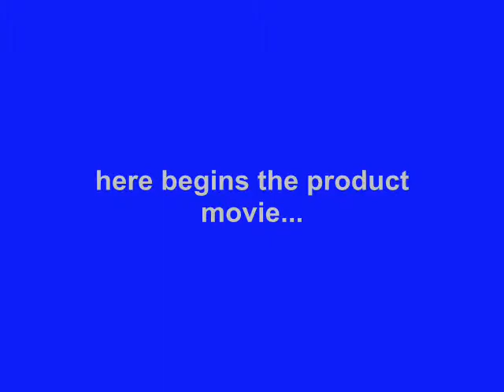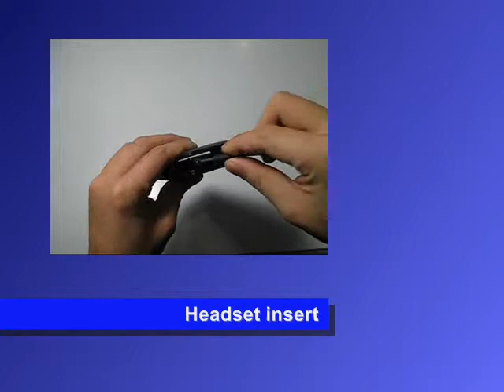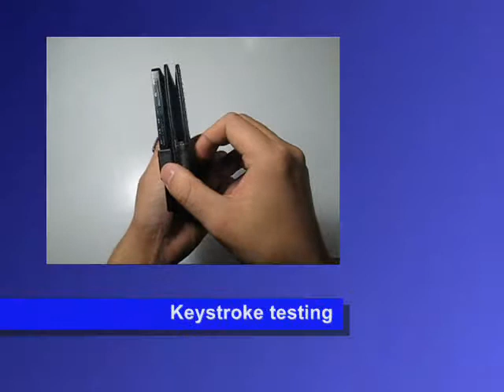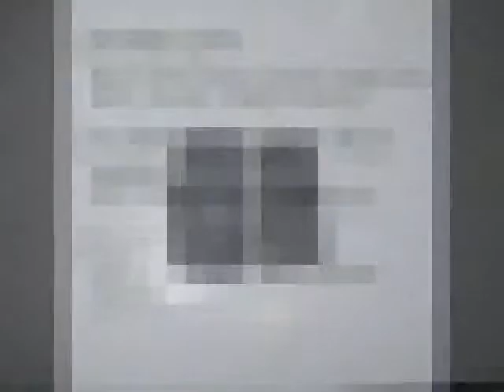PDair Leather Case for Sony Walkman NW-F880/NW-F885/NW-F886/NW-F887 - Book Type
Available Colors, Pattern, and Stitchings:
1. Available Colors: Black, Red, Brown, White, Petal Pink, Aqua, Purple, Orange, Yellow and Tan.
2. Available Stitch Colors for Black Leather: Red, Orange, Green and Purple.
3. Available Patterns: Crocodile Pattern: Black, Brown and Red.

3BSYNFB41